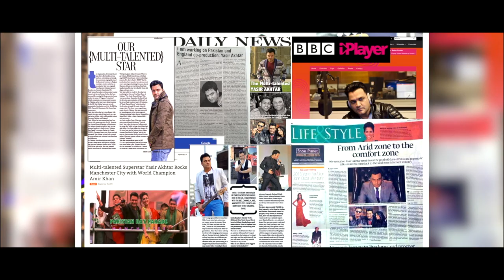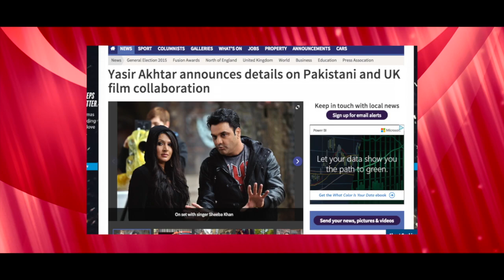YASIR AKHTAR's FULL LENGTH CONCERT - MANCHESTER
Watch multi-talented Yasir Akhtar's electrifying performance with his most popular songs Sansani, Teray Nal Dil, Aey Sanam and more. Major British Asian artists Stereo Nation and Sona Walia joined hands with the versatile artist and also performed on their popular tunes.

A Joint Venture of SK Media and Pegasus Productions